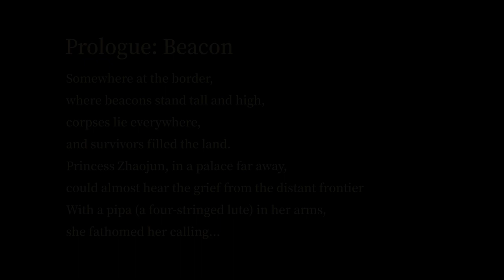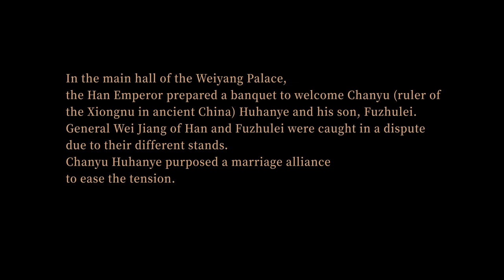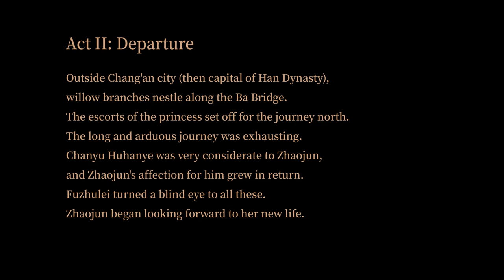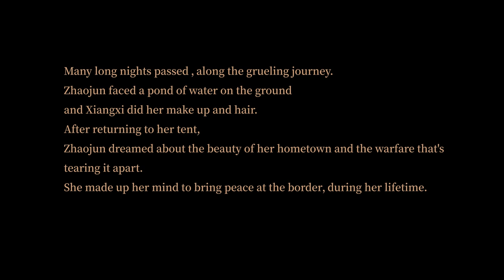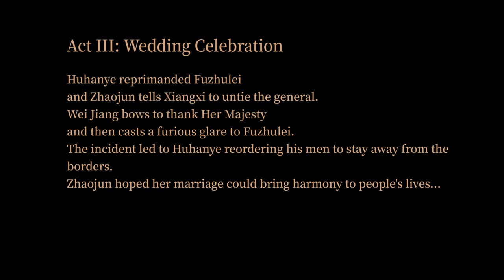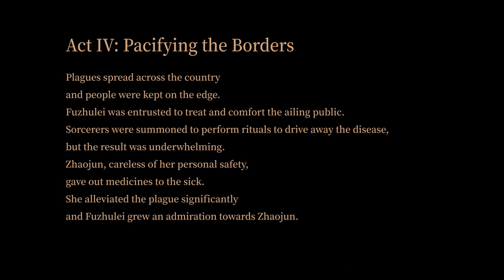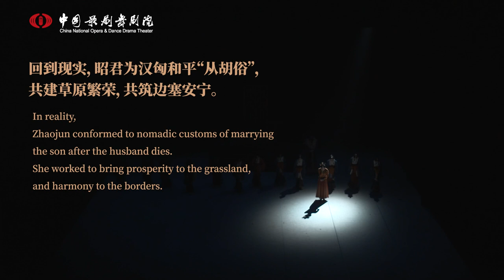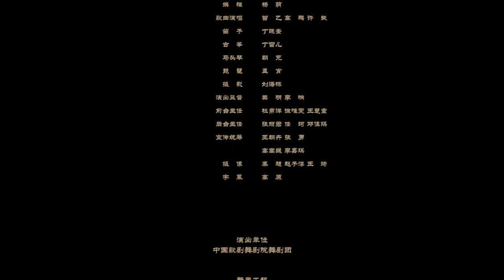Dance drama 'Princess Zhaojun': Heroine from ancient China | Official Video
Join us at 7 pm, March 11 (GMT+8) to watch the dance drama PrincessZhaojun produced by @CNODDT live!

Wang Zhaojun's political marriage with the leader of Xiongnu, a powerful tribal nomadic group on an earlier border of China, brought long-lasting peace to the Han Dynasty (206 BC - 220 AD). From war to prosperity, legends about her bravery and perseverance have been passed down for thousands of years.

Personal desires and power dynamics; inner emotions and righteousness; war and peace. Every step Wang Zhaojun takes is a new adventure to remarkably different realms.

Main Performers
Zhaojun: Tang Shiyi
Huhanye Chanyu (leader of Xiongnu): Zhu Yin
Fuzhulei Ruodi Chanyu: Guo Haifeng
Wei Jiang: Yang Siyu
Xiangxi: Yu Yu
Han Emperor: Pang Shaoyong